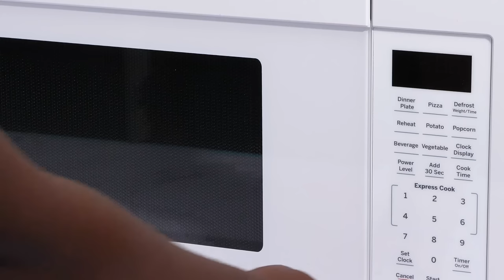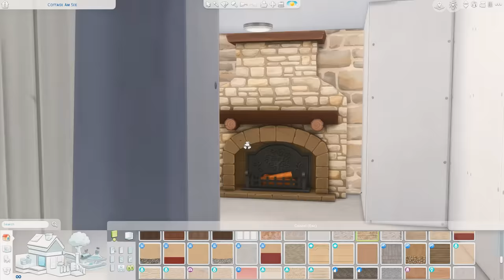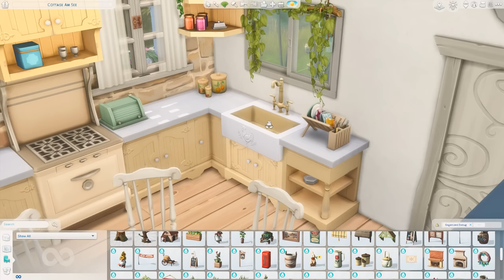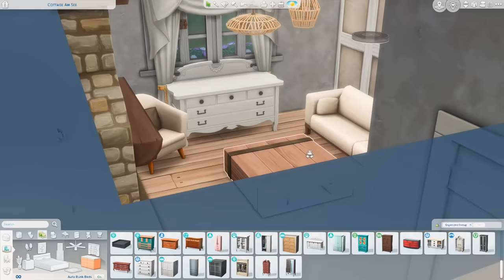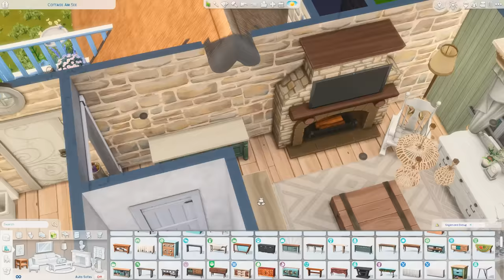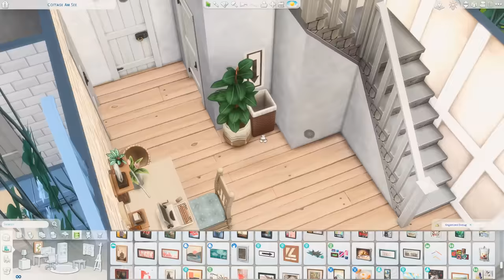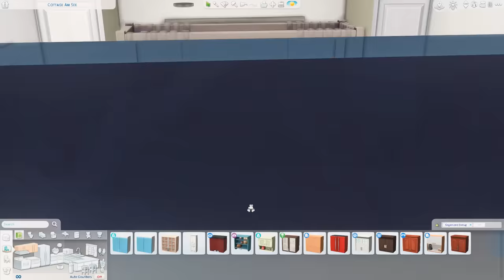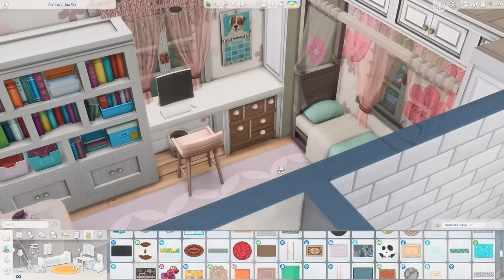Cottagecore Family Home 🌿 // The Sims 4 Speed Build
Today I am building a Cottagecore home for a small family in the countryside of Windenburg!

Cottage Am See
2 Bed, 3 Bath
§72,412

Download: Gryphi on the Gallery (Origin ID: Gryphi) – You can also search “MsGryphi”

➤ SAY HI MAYBE?!

➤ FAQ
Q: What is that red shelf / block you are using?
A: It's an awesome CC shelf by picture amoebae that lets you place items at more precise levels
Q: What ReShade preset do you use?

➤ Computer Specs
CPU: AMD Ryzen 5 2600X 6-Core
GPU: NVIDIA GeForce GTX 1660
Motherboard: ASUS TUF B450M-Plus Gaming
RAM: 32GB DDR4
SSD: Samsung 860 EVO 2TB SSD
Hard Drive: Seagate BarraCuda 4TB Internal HDD

➤ Peripherals
Microphone: Rode Podcaster
Camera: Canon EOS Rebel SL2
Lighting: Elgato Key Light (x2)
Stream Deck: Elgato Stream Deck
Headset: JBL Wireless Noise Cancellation

➤ Programs
Streaming: Streamlabs OBS
Recording: NVIDIA GeForce Experience
Thumbnails/Graphics: Photoshop
Editing: Premiere Pro

I hope you enjoyed this video – let me know what else you’d like to see in the comments below!